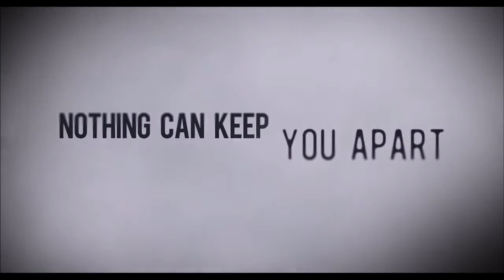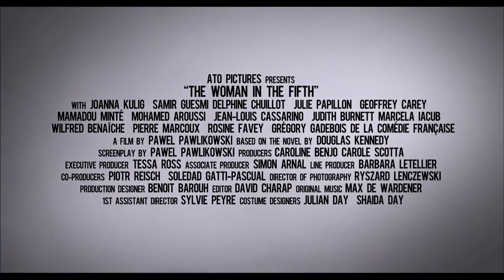The Woman In The Fifth - Official Trailer HD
A film by Pawel Pawlikowski
With Ethan Hawke, Kristin Scott Thomas and Joanna Kulig